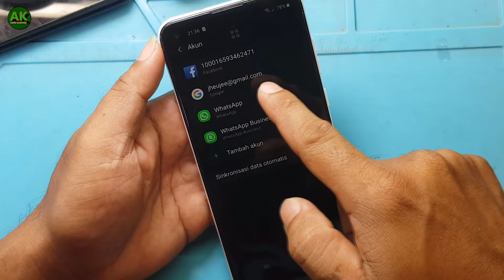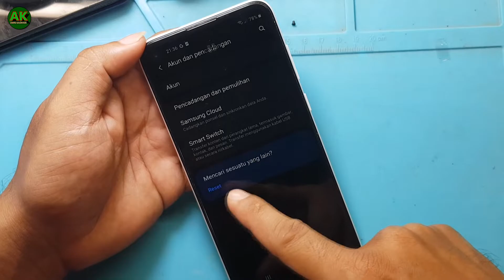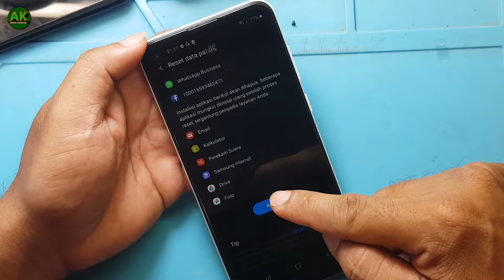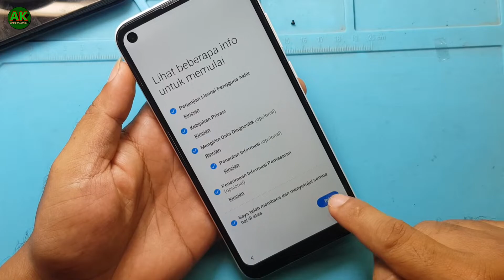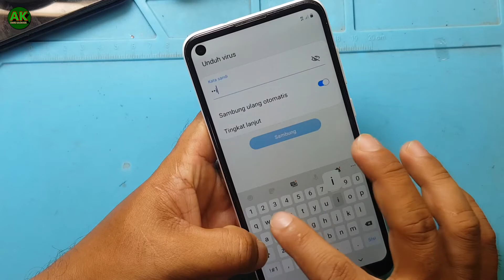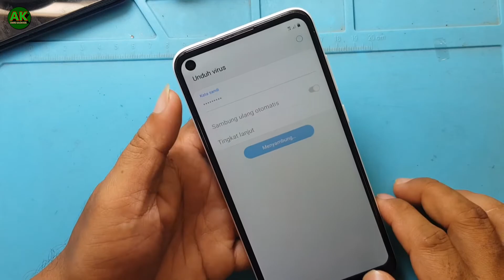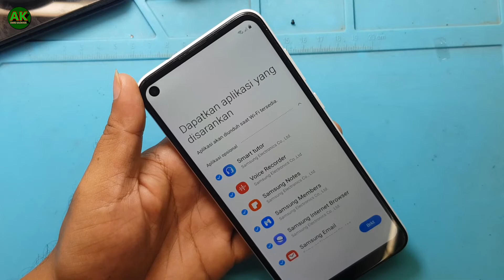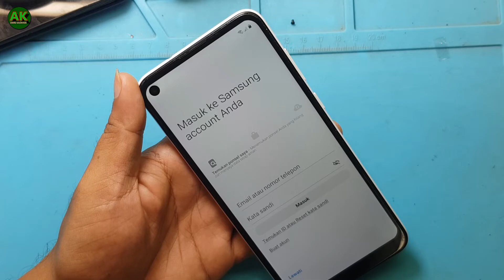Cara Reset Setelan Pabrik HP Samsung A11 || Setel Pabrik HP samsung A11 dari pengaturan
disimak video sampai habis ya gaes, semoga bermamfaat ya.

Video lainnya :
Cara Reset Setelan Pabrik HP Samsung A11
Setel Pabrik HP samsung A11 dari pengaturan,cara reset samsung m11,
cara reset hp samsung galaxy a11,
cara reset setelan pabrik,cara reset setelan pabrik hp samsung a11,
cara reset ulang hp samsung a11,
cara reset hp samsung a11,cara reset hp a11,
amri kaswari,servis hp,hard reset samsung galaxy a11,
samsung a11,
cara reset hp samsung